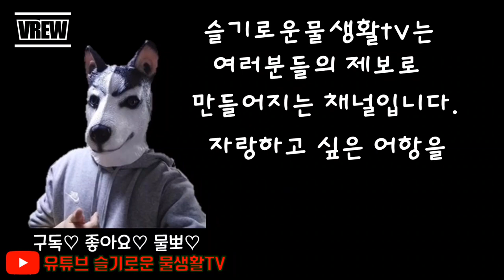[구독자어항열전 2탄]눈 정화로 유명한 알풀항의 달인부터 다양한 어항을 만나보자!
다양한 구독자분들의 다양한 어항을 담고있는 구독자 어항열전 2탄입니다.
이번에는 깔끔한 알팔어항으로 유명한 집밖은위험해서물멍님부터
중학생 물생활러까지
구피,베타,안시 등등 다양한 어종들도 만나보시죠!